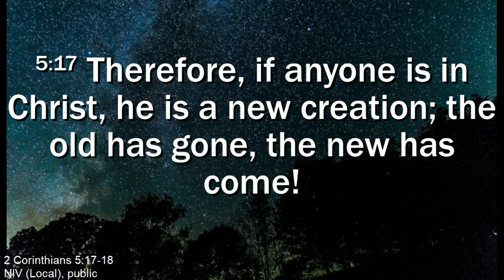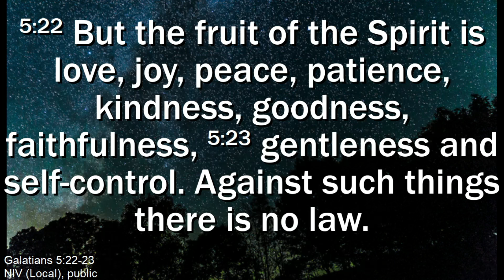Day 21 of 21 Days of Prayer & Fasting 2022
Welcome to day 21 of our 21 days of prayer and fasting, we are so happy you are joining the thousands of other church families across the world which will be praying and fasting with us. Many have been praying for all who will be participating to be ministered to during this time and that the Lord reveal and transform them. On that note, we love you and we are excited to begin.

21 Days of Prayer + Fasting 2022 will run from Jan. 10th-31st, to make time for you and your church community to get through the holidays before leaning into an intentional time of prayer + fasting. Learn the heart behind this important annual event by visiting

You can find the daily guides for digital download for both adults and for kids. You can also find other resources which can help you understand what is fasting and why we do it.

This will let youtube know that you think this message is worth sharing with others.

Live services have resumed every Sunday at 11:00 AM and Wednesday at 7:00 PM. Please visit us at 16801 NW 18 Avenue, Miami, FL 33056.

Thank you for visiting the Miami Foursquare youtube channel. To be notified of new videos uploaded by Miami Foursquare, please click on the Bell icon.

Any musical accompaniment is owned by their respective writers/performers and all credit for the music goes to them. Use of the music is within the use rights of CVLI License #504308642. CCLI License #2809540.